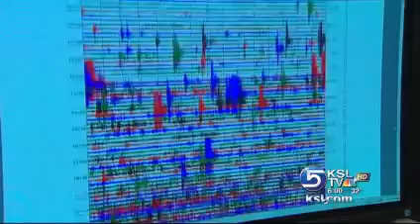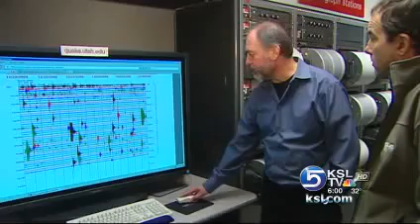Red Alert: Yellowstone Super Volcano is about to Erupt? (Part2 of 2)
2012 Movie, Age of Enlightenment, Solar Flares, Galactic Alignment, Denver Airport, Conspiracy Theory, The NWO, New World Order, 12/21/12, The Illuminati, The Aquarius Age, The Age of Aquarius. 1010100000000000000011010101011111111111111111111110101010
Obviously Christians are not buying Nukes the Title is for Entertainment value.

ECONOMIC  collapse 2009 MELTDOWN crisis bird  flu  recession  depression  decline  US  economy  economic  collapse  crisis  meltdown  dollar  gold  silver  Ron  Paul  Alex  Jones  Peter  Schiff  jim  Rogers  Max  Keiser  Marc  Faber  Jim  Gerald  Celente  Government  Will  Go  Bankrupt!  Global  Economic  Collapse  Treasury  Bond  Bubble  The  Gloom  Boom  and  Doom  Report  Economy  crises  finance  stock  market  wall  street  bailout  tea  party

Our Constitution was not written in the sands to be washed away by each wave of new judges blown in by each successive political wind.